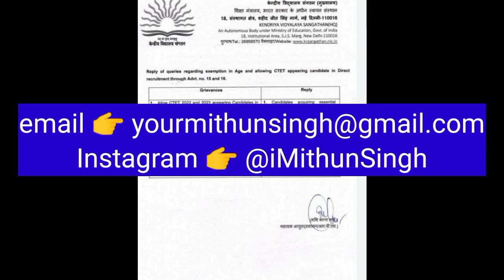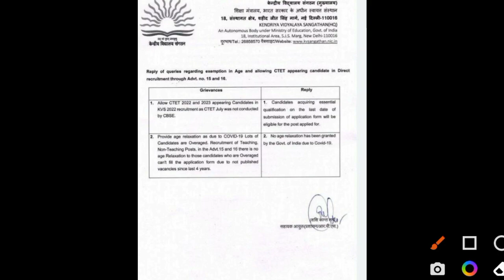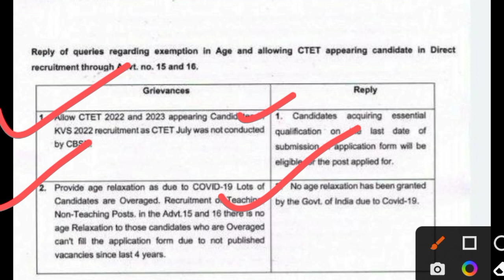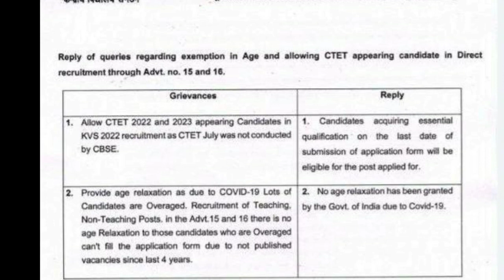KVS REPLY ON AGE RELAXATION AND CTET APPEARING ASPIRANTS